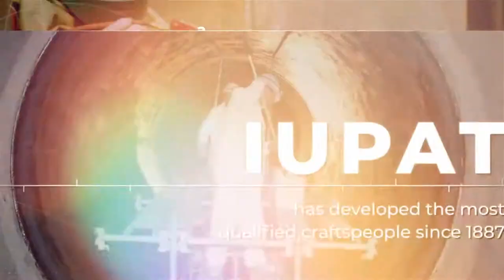The IUPAT Industrial Painter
The reason we are the best of the best on coating application projects across North America.